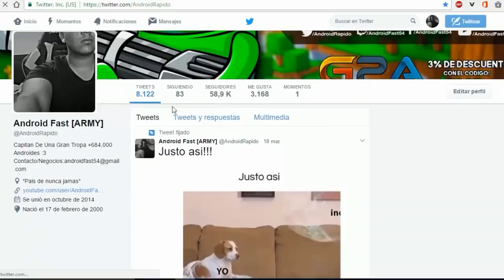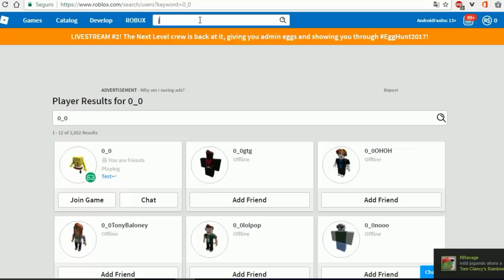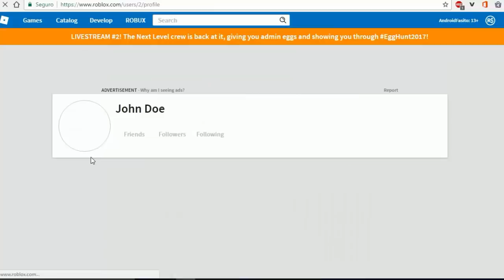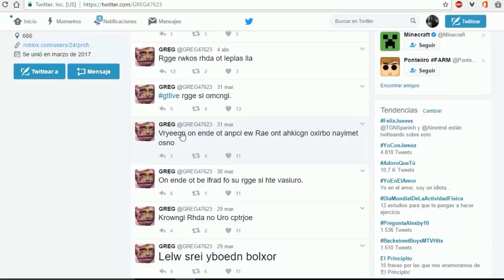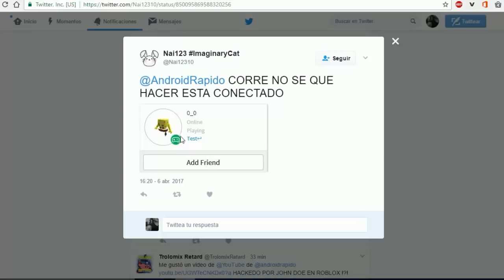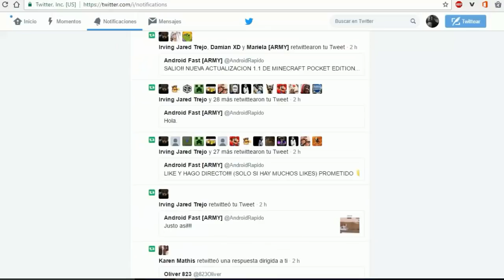NO AGREGUES A ESTE AMIGO DE JOHN DOE EN ROBLOX ! (Cuidado)